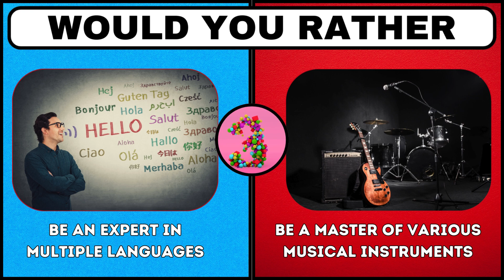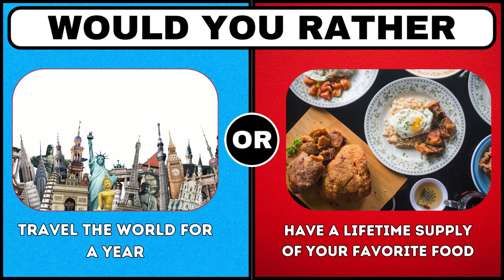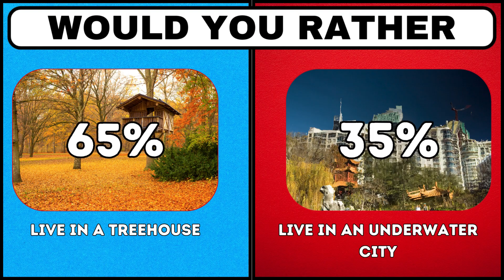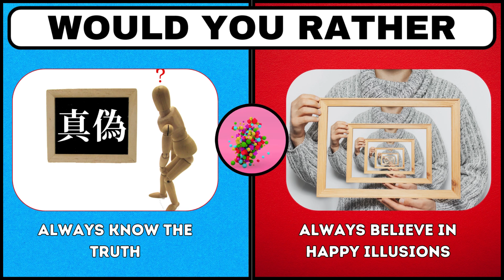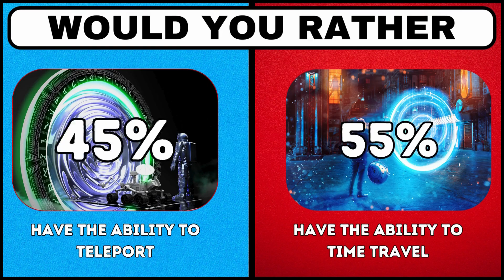Personality Quiz - Would You Rather?| HARDEST Choices EVER!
You can use the Would You Rather Personality Quiz I've created to determine your personality type based on the decisions you make during this challenge.

You have to select the challenging would you rather option that best fits you within the allotted time, which I have matched together for you. It's acceptable to pause the video whenever you need to consider your response.

To get the best results, just answer honestly as there are no right or wrong answers. Throughout the test, make note of your selections—A or B—and wait until the very end to see your scores.

With this Would You Rather Personality Test that I have made, I hope you have fun.

Which choice are you going to choose?